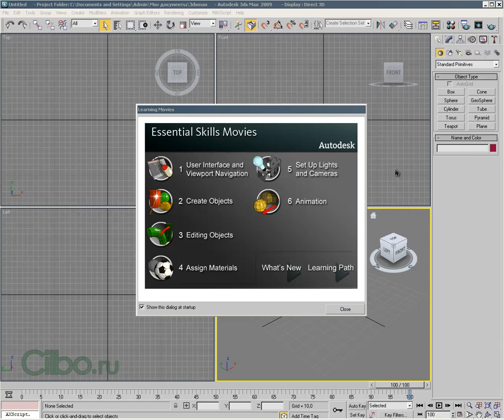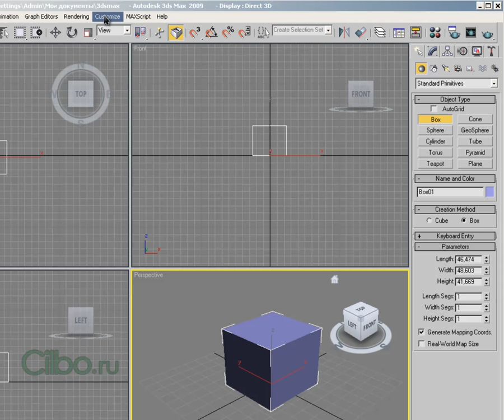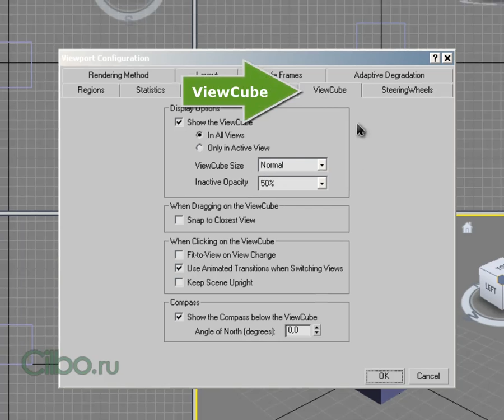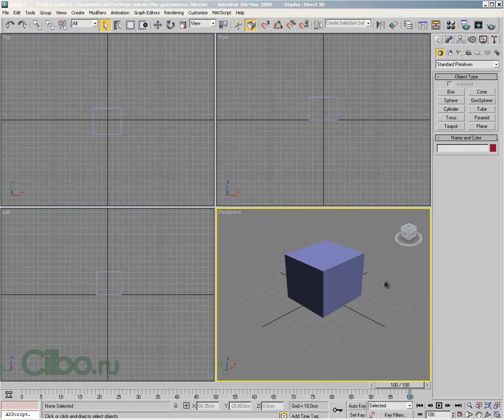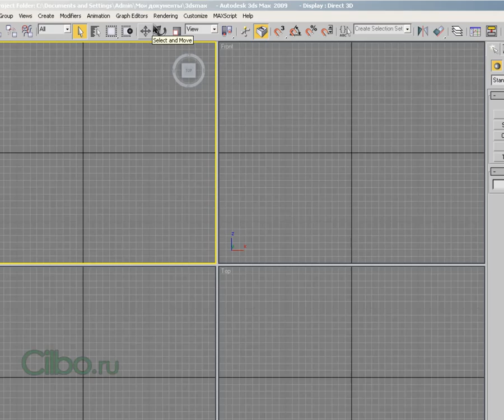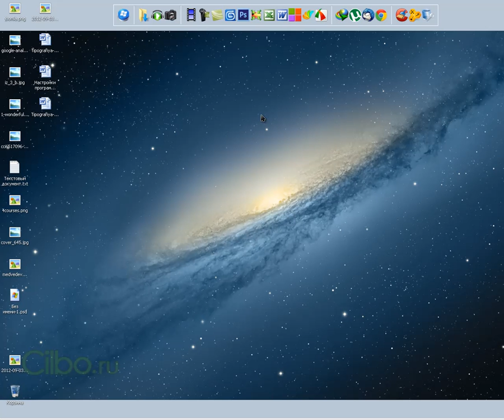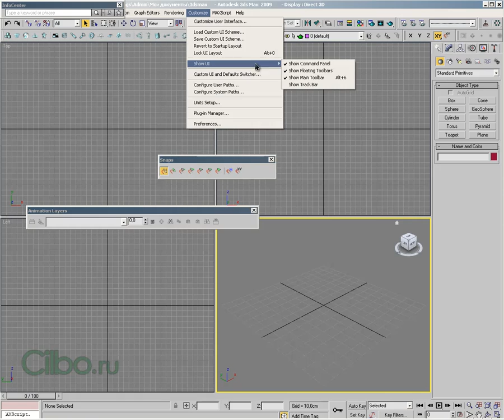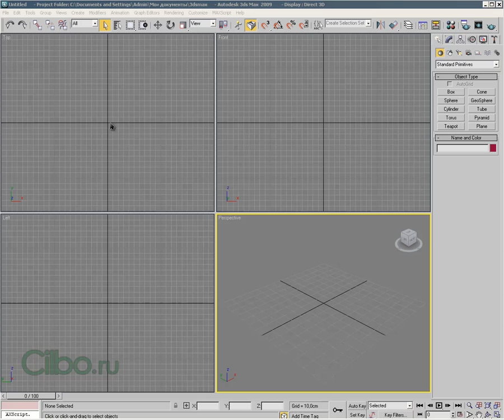Настройки 3DS Max